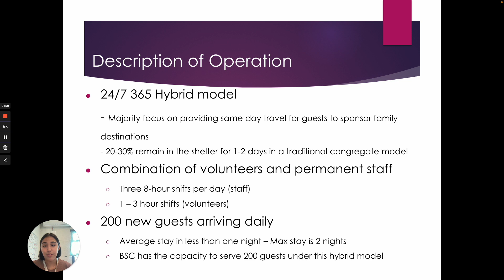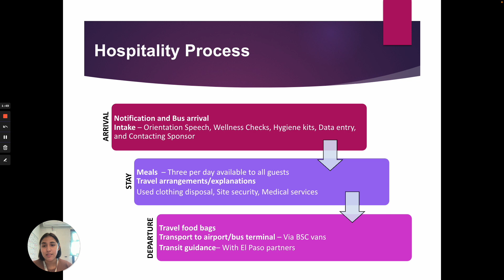3 Hospitality Center Overview